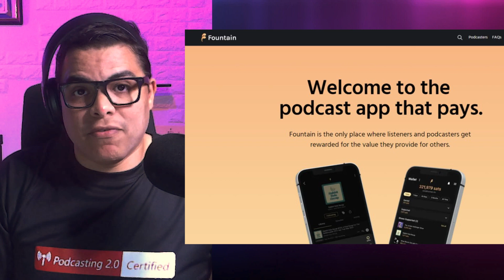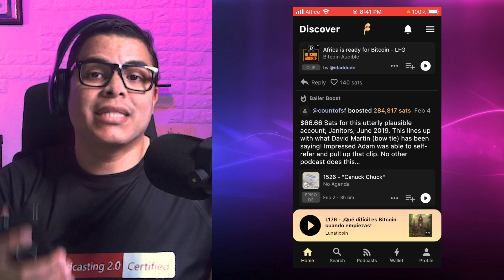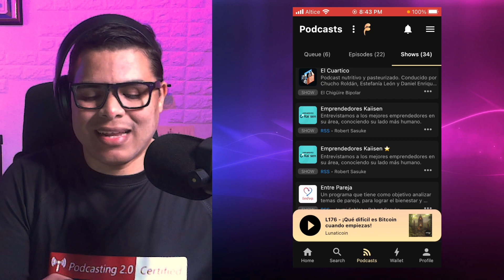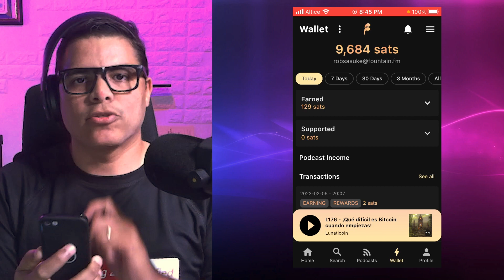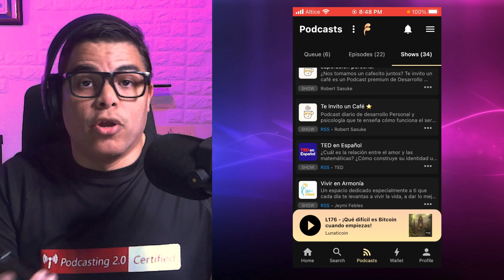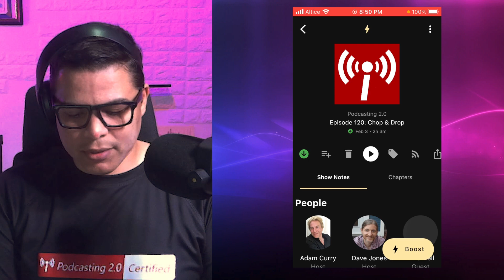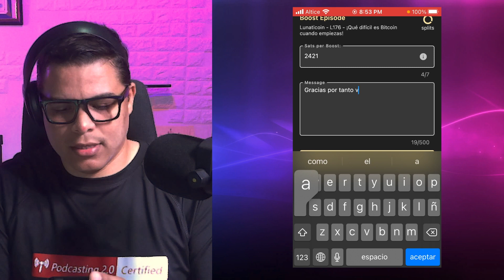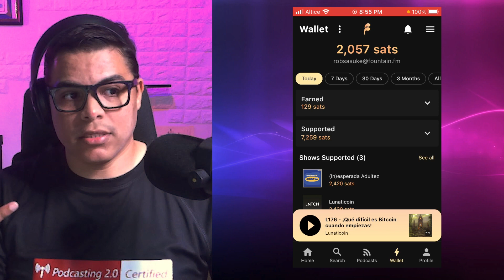Resultado del EXPERIMENTO ganando dinero escuchando PODCAST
Hace justamente un mes inicié el experimento de llevar los podcasts que escucho a la aplicación Fountain y desde allí escucharlos cada día para acumular puntos (sats).
Bien pues llegó el mes y en este episodio te doy los resultados alcanzados y la estrategia que voy a seguir sabiendo lo que ahora he logrado con la app.
Así que, si no te lo quieres perder, haz clic en el reproductor.